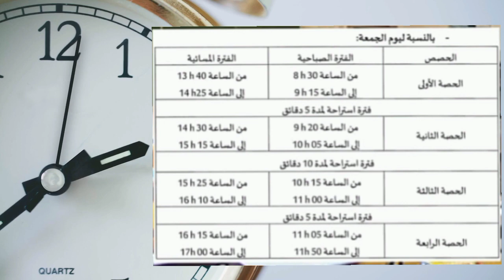عاجل : بخصوص الدراسة في رمضان 🌙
توقيت الدراسة في رمضان 2022 / أوقات الدراسة في رمضان بالمغرب

في هذا الفيديو سنتعرف على توقيت الدراسة في رمضان بالمغرب للموسم الدراسي 2021_2022 ، بلاغ من طرف وزارة التربية الوطنية والتعليم والرياضة    ، لجميع المؤسسات التعليمية بالمغرب .
نتمنى يعجبكم الفيديو 👍، لاتنسو الإشتراك في القناة وتفعيل الجرس 🔔 ليصلكم كل جديد وشكراً ❤️.